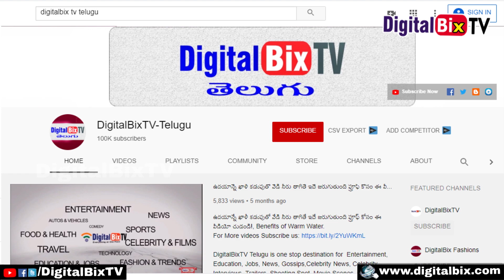Karona వ్యాక్సిన్ రిలీజ్ డేట్ చెప్పేసిన ట్రంప్!ఎన్నికల్లో ఇదే తిరుగులేని అస్త్రం|Trump Latest Speech